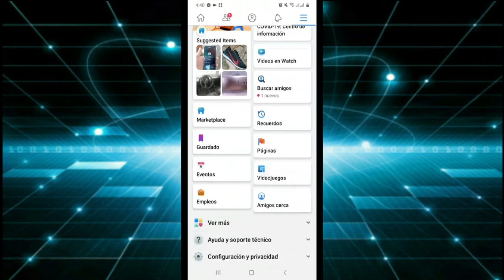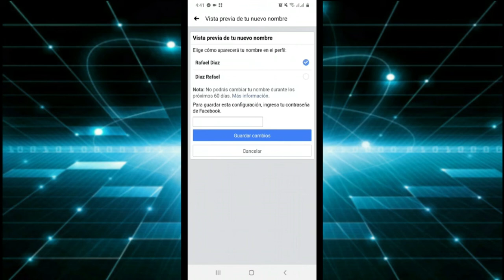✅ Como CAMBIAR el NOMBRE en FACEBOOK 2024